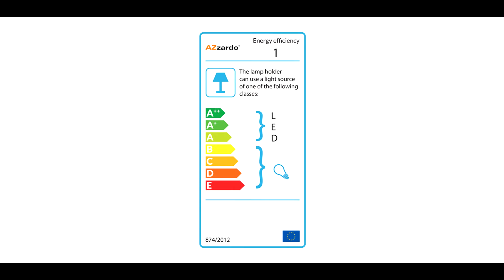Tosca - Stor Golvlampa